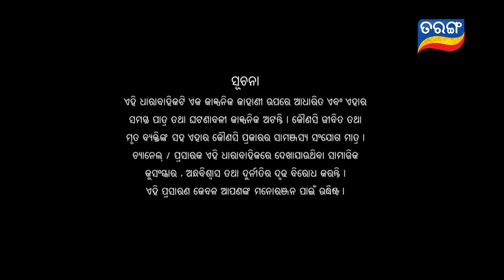Kalijai | Full Ep 316 | 20th jan 2020 | Odia Serial – TarangTV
The story “Kalijai” is built on this dictum and revolves round the life and struggle of “Jaai”, the central protagonist, who is separated from her family by “Trahima” (a fish mafia of Chilika Area) and brought up in Trahima’s house, again comes to her birth place and reunites with her real parents with the help of any super natural power, may be Goddess ‘Kalijai’